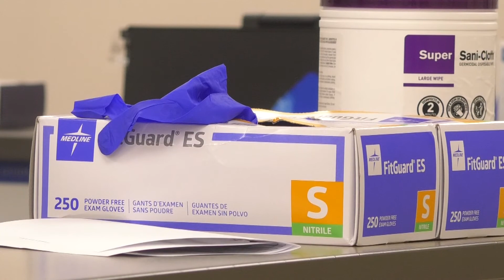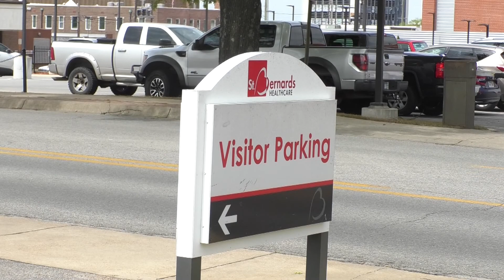Hospitals work off limited COVID testing kits